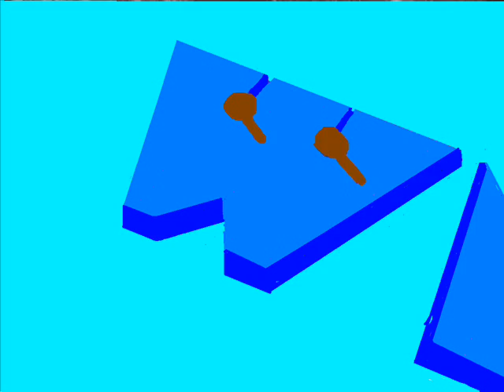countdown 1990-1995 tiltes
remake of countdown titles